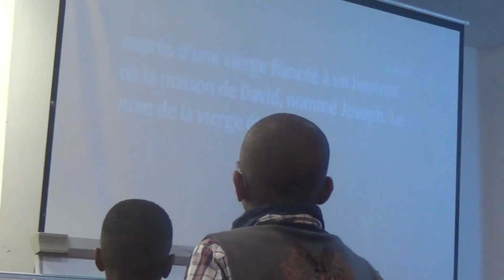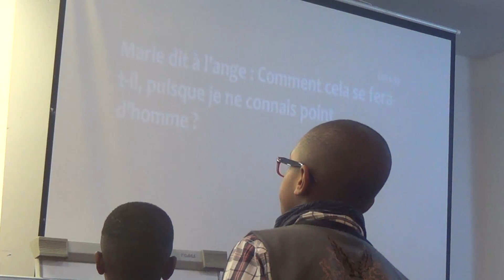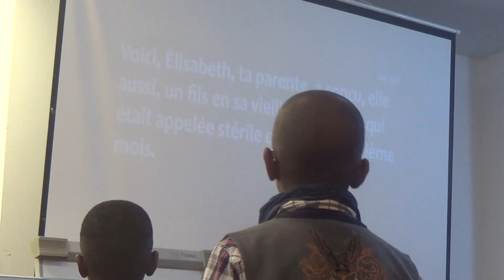La Foi qui produit un veritable Noël, 25 12 2022, Fr Tim